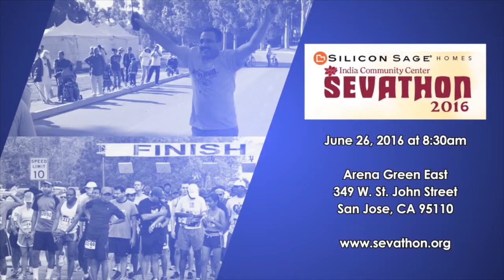Maitri Foundation Interview